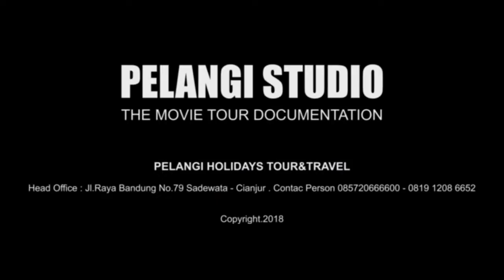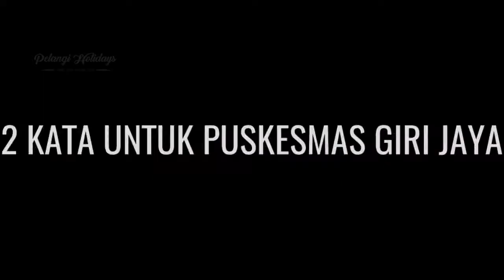PKM GIRI JAYA